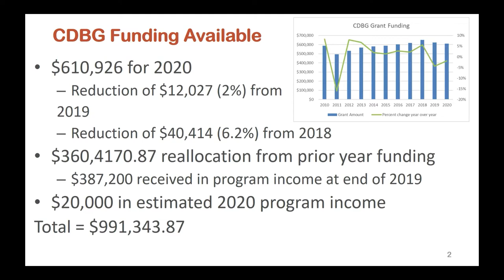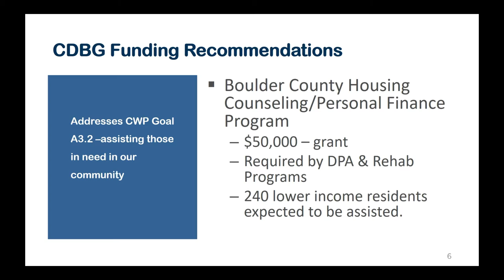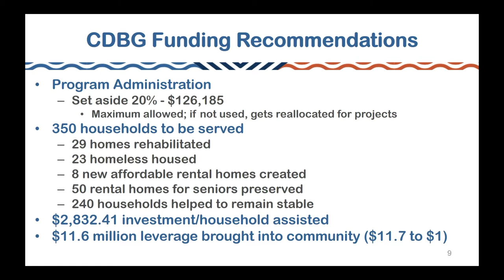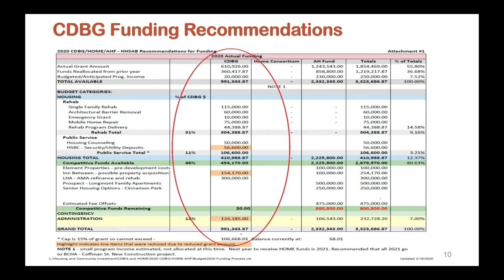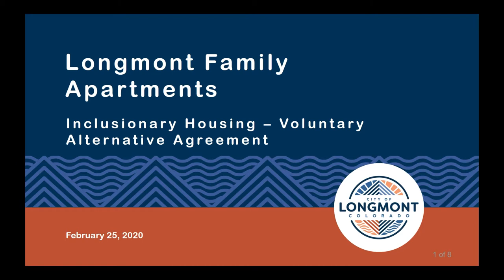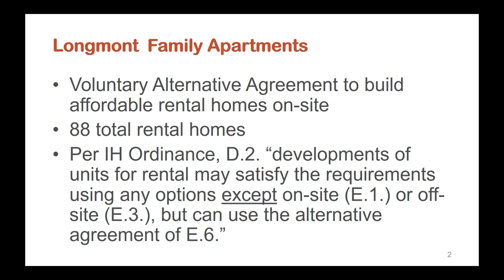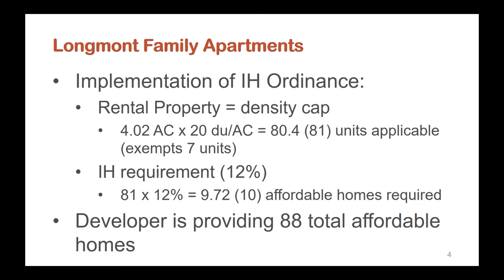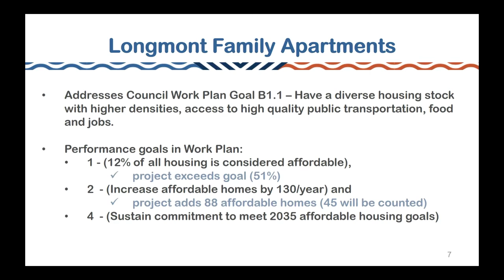Longmont City Council Meeting, Regular Session - February 25, 2020